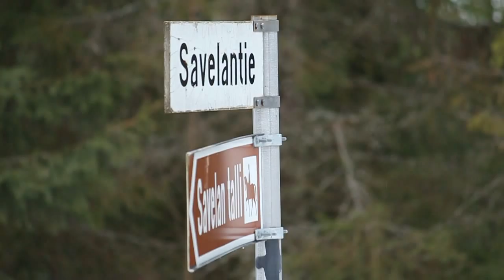Vaakuna Ralli 2015 - Kooste - EK4 - 21.2.2015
Otoksia EK4:lta. (Canon EOS-M - 720p, 60 fps)